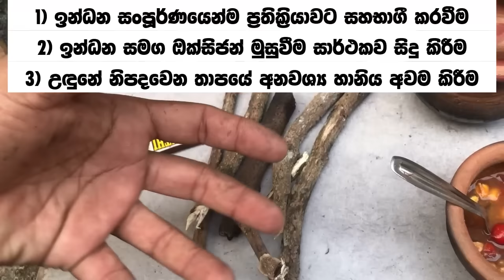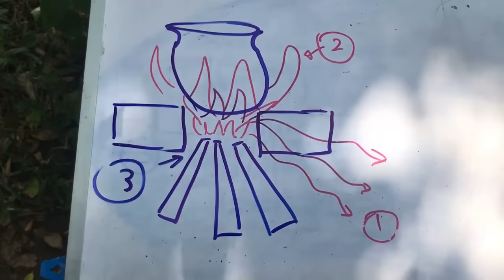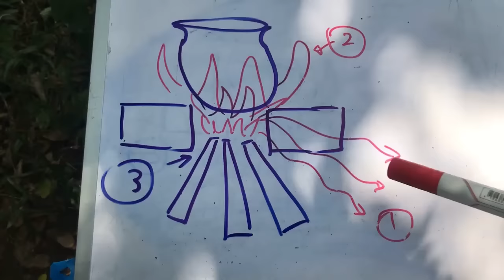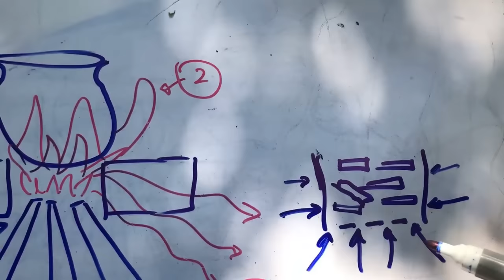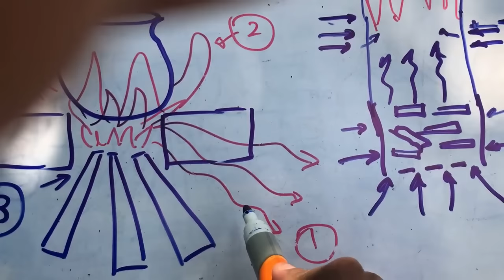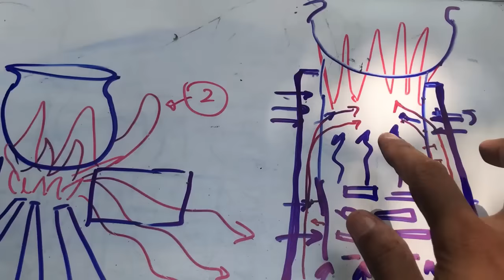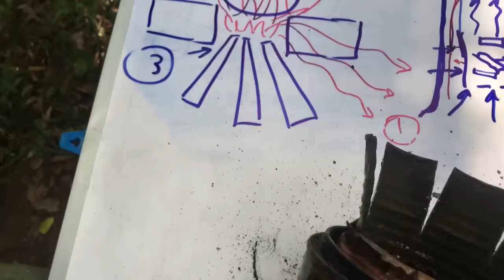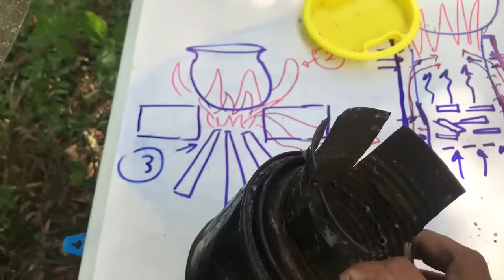දැහැමිගේ, දර ගෑස් වලින් වැඩකරන සරල කාර්යක්ෂම ලිප (Efficient Wood Gas Stove)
මේ වීඩියෝ එකෙන් මම කතා කරන්න යන්නේ ලංකාවට බොහෝ සෙයින් අලුත් ලෙස සලකන්න පුළුවන් wood gas stove කියන සංකල්පය. මේක ඇත්තටම මගේ දුවට මම හදලා දුන්නු සරල මූලාකෘතියක් විතරයි, නමුත් මෙම සංකල්පය ලොව බහුල වශයෙන් භාවිතා වෙනවා සහ ඔබටත් අත්හදා බලන්න පුළුවන්. ඒ සඳහා පහත යොමු වැදගත් වේවි: